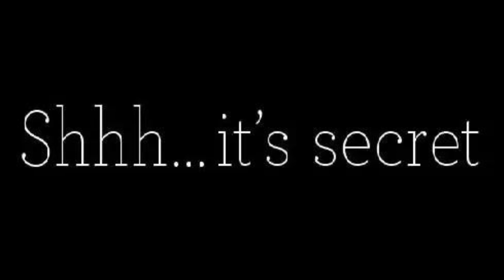Women, Stop Dating Men Who Hate You | Men Who Bash Women Lack Respect for ALL Women 💯💃🚨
Women should never settle for men who harbor hatred towards them. It is an absolute necessity to steer clear of relationships with individuals who possess animosity towards women. Such men exhibit a toxic mindset and are incapable of providing love, respect, and care. Dating someone who hates women will undoubtedly lead to emotional abuse, manipulation, and a perpetual cycle of mistreatment. Women deserve partners who value and appreciate them for who they are, with mutual respect being the cornerstone of any healthy relationship. Embracing self-worth and demanding love devoid of resentment is crucial for women to thrive in relationships that nurture their emotional well-being.